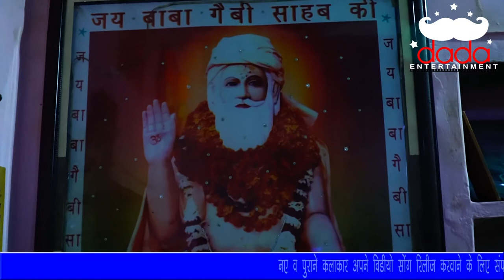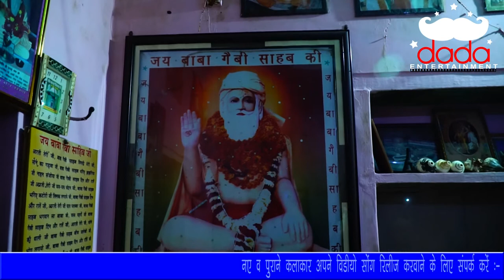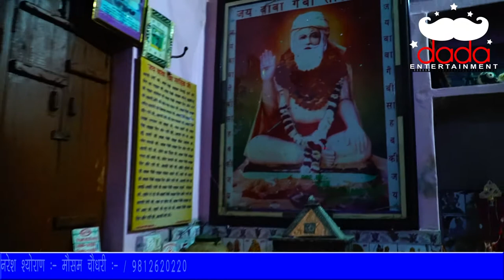Latest bhajan/खेती सुखा पाणी लाणा/NARESH SHEORAN/MOSAM CHUDHARY/Super live/plz suscraibe chanal.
Live Jagran Kinala Dham
NARESH SHEORAN ad party
Bhajan = Kheti Sukhe Pani Lana
Singer =  Naresh Sheoran & mosam Chudhary
Camera = Ravi lhot
Edit = J.P matana
dada music = Haryanvi Ragni, Haryanvi Super Hit Songs & Bhakti Songs